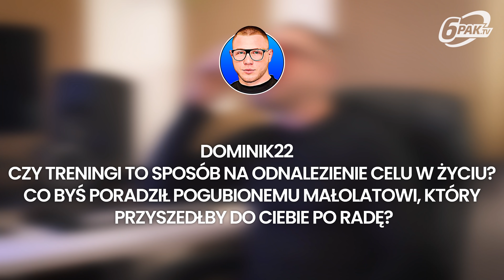Kubańczyk - Nie byłoby mnie tu z Wami, gdyby nie... | Q&A cz. 1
Pierwsza z dwóch części Q&A z Kubańczykiem.
Dziękujemy za pytania, które zadaliście.
Wybraliśmy te pojawiające się najczęściej i zapytaliśmy o to Kubę.

W pierwszej części Q&A Kubańczyk zdradzi Wam komu kibicuje w starciu Don Kasjo vs Norman Parke, jaki miały przebieg jego sparingi z braćmi Tyburskimi i jak wpłynęły na niego treningi MMA.

Z prywatnych tematów, dowiecie się co by było gdyby nie sport i muzyka  oraz jak przebiegało jego dzieciństwo. Jest też sporo motywacji i porad typowo życiowych.

Jakub Flas podczas gali FAME MMA 9, zdobył pas mistrzowski organizacji, pokonując przez TKO (niskie kopnięcia) Marcina Malczyńskiego. Kubańczyk jest autorem wielu hitów jak np. Lady Pank, Lady Pank 2, Cały Ja, Zwykły Chłopak, czy najnowszy... Młody Kot, który zapowiada jego najnowszy album o tym samym tytule.